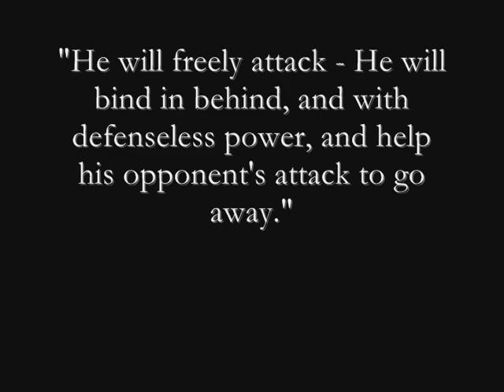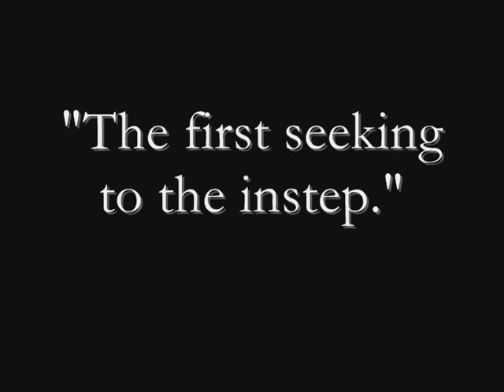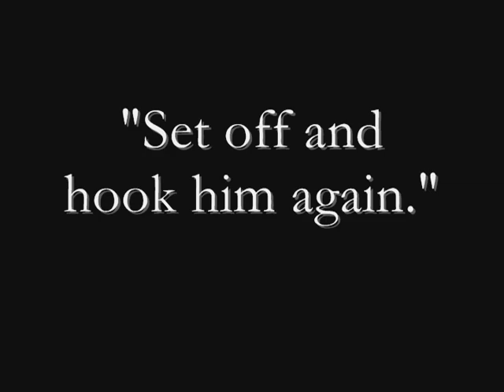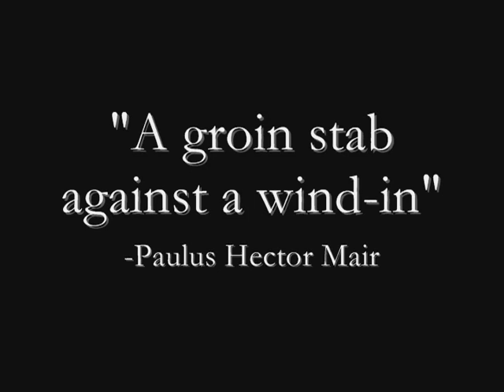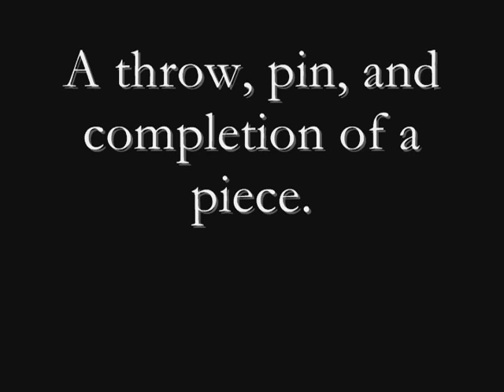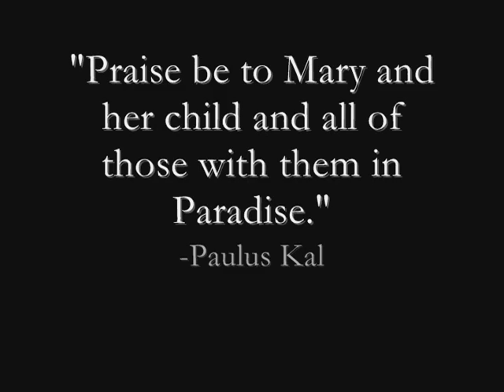Techniques with the Pollaxe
CORRECTIONS: The first translation should read "He wants to freely hit - He wants to bind in behind and make him defenseless and help his blow across"
Pollaxe!